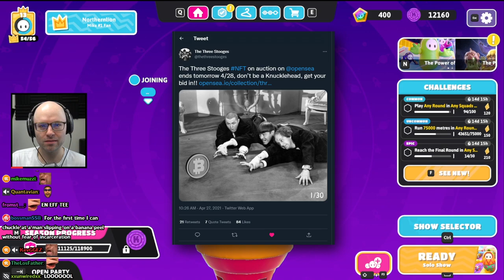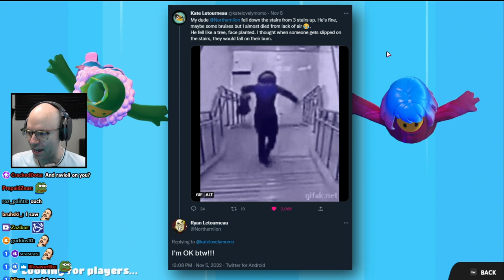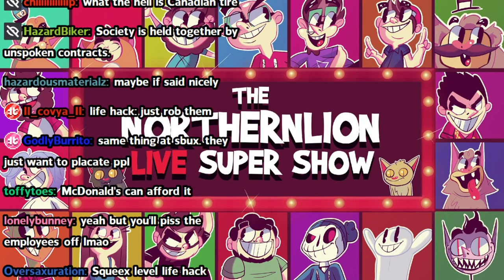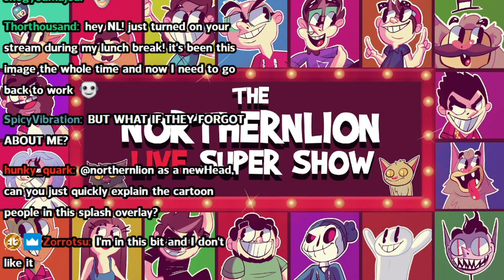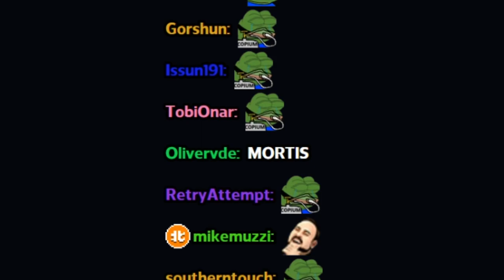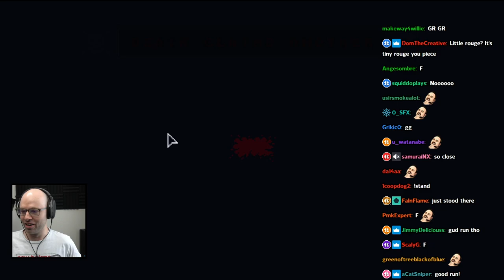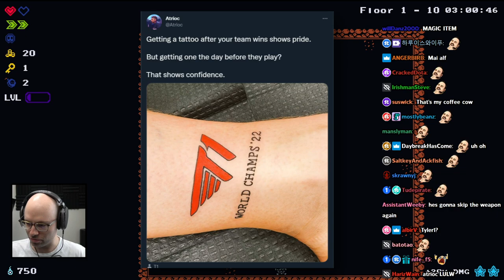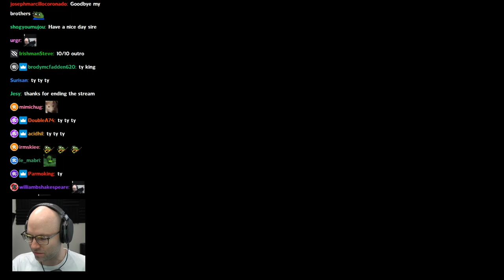he fell down some stairs - Bits and Banter [11/07/2022]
why'd he have to go in on poopfeast420 like that

00:00:00 nl ruins a Beatles song
00:01:07 the boys find the Three Stooges NFT project
00:08:20 nl fell down the stairs
00:13:12 Fall Guys
00:13:13 nl roasts sips' kid for buy Mario Strikers
00:15:55 nl on the next season of Ted Lasso
00:17:55 nl explains Morbius
00:19:14 why is everything so sexualized?
00:23:17 the Goatsy prank
00:24:57 nl goes to buy pants at a cool store
00:27:58 every Drake song
00:28:59 nl commands Luna
00:30:35 the boys start their own MLM scheme
00:32:34 nl on comedians falling off
00:41:01 the sanest bio major
00:42:38 this is an ASMR stream
00:43:54 Tiny Rogues Steam reviews
00:45:36 how to stop drinking Starbucks
00:46:37 fast food places in Vancouver are a damn warzone
00:51:48 people backseating video settings
00:52:41 Tiny Rogues
00:53:40 nl making fun of that game review 1
00:53:56 why nl never played Rogue
00:54:55 "you're a nobody"
00:55:26 nl making fun of that game review 2
00:56:21 "not the hardest boss"
00:56:55 how nl would return to Rumbleverse
00:58:01 +1 int
00:58:17 Junji Ito must have bad taste
00:59:04 nl's daylight savings idea
01:00:20 "YOU'RE BAD"
01:01:01 nl freezes up
01:02:11 Cobalt takes offense to nl talking shit about Magic
01:03:24 nl's idea to farm subs from God of War
01:05:25 incriminating evidence in nl's vehicular manslaughter case
01:10:12 nl sees the Atrioc tattoo
01:11:20 viewer meets nl in the grocery store
01:12:54 Gen Z, count your days
01:14:43 Subway bowls are disgusting
01:16:37 my name jeff is funny
01:22:57 bespoke Sporcle content